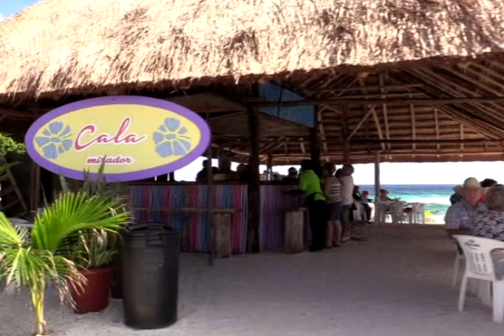MELISA ANGULO 10/3/2015